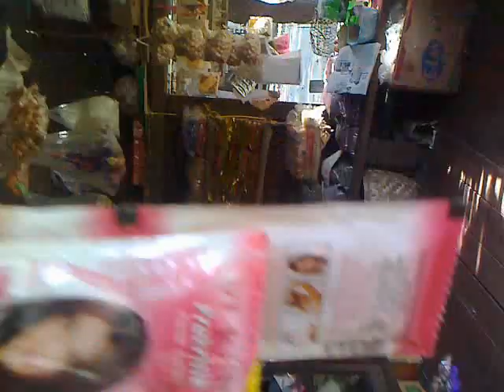nu bual (U Buan hre Nupi)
January.2012 ih zuk mi a si.U buan hre tei dawrte/Hai khawl zin leh Tingo zin trek